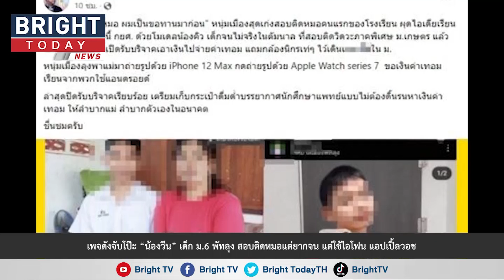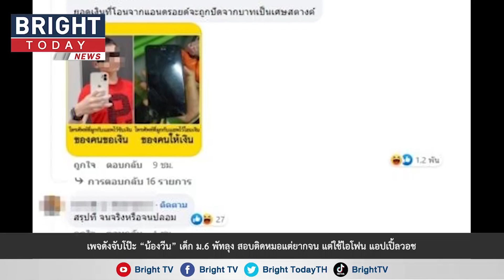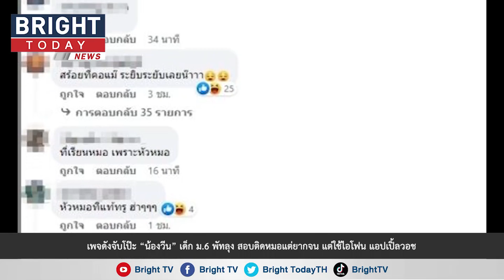เพจดังจับโป๊ะ “น้องวีน” สอบติดหมอแต่ยากจน เปิดรับบริจาค สุดท้ายเจอโพสต์ ใช้ไอโฟน แอปเปิ้ลวอช